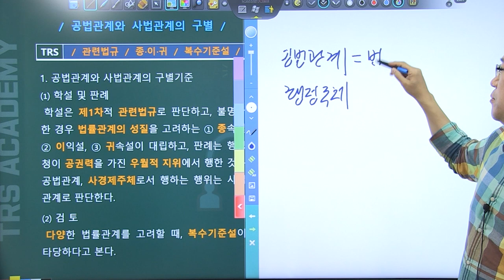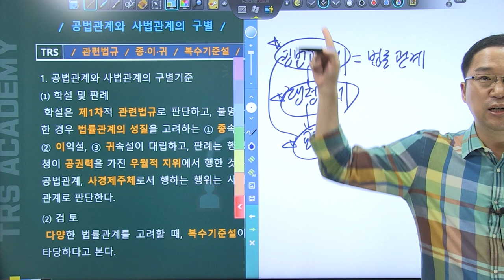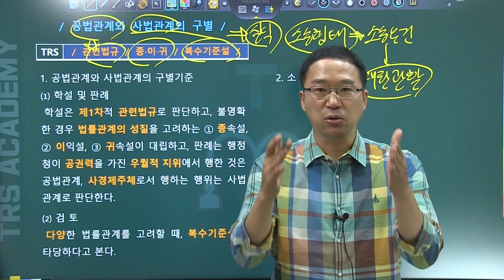박도원의 행정법 쟁점 논리와 맥락 #12 공법관계와 사법관계의 구별